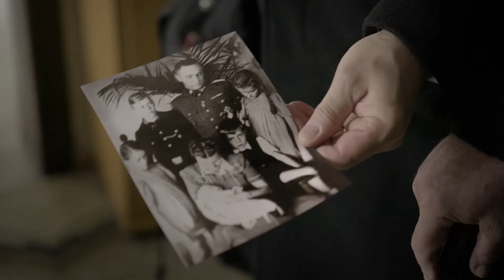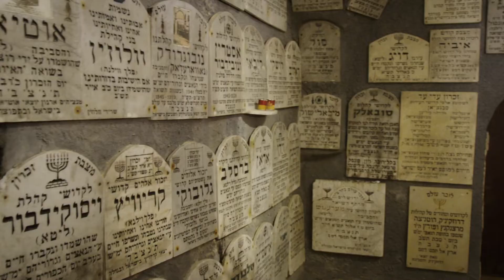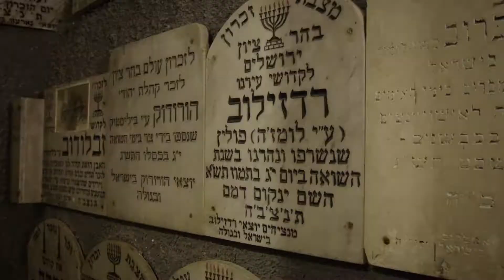The Commandant’s Shadow - Official Trailer (2024)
Two lives. Two stories. One wall that divided them. Witness the historic moment over 70 years after the Holocaust when the son of the Commandant of Auschwitz meets an incredible survivor. Check out the trailer for The Commandant’s Shadow, a documentary coming to theaters on May 29 and May 30.

From Warner Bros. Pictures and HBO Documentary Films comes filmmaker Daniela Völker’s timely and poignant documentary “The Commandant’s Shadow,” which follows Hans Jürgen Höss, the 87-year-old son of Rudolf Höss, as he faces his father’s terrible legacy for the first time. His father was the Camp Commandant of Auschwitz and masterminded the murder of over a million Jews; the life of Höss and his family was recently fictionalized in the Academy Award-winning “The Zone of Interest.” Now, “The Commandant’s Shadow” tells the story of the real people who lived on site at Höss’s death camp.

While Hans Jurgen Höss enjoyed a happy childhood in the family villa at Auschwitz, Jewish prisoner Anita Lasker-Wallfisch was trying to survive the notorious concentration camp. At the heart of this film is the historic and inspiring moment – eight decades later – when the two come face-to-face. This is the first time the descendant of a major war criminal meets a survivor in such a private and intimate setting, Anita’s London living room. Together with their children, Kai Höss and Maya Lasker-Wallfisch, the four protagonists explore their very different hereditary burdens.

The film features original excerpts of Rudolf Höss’ long-forgotten autobiography, written shortly before his execution. His words are the ultimate proof of what really happened at Auschwitz, documented by the perpetrator himself, countering denial and ignorance of the Holocaust.

This once-in-a-lifetime feature-length documentary explores the relationships of a mother and her daughter, a father and his son, and the long shadows cast by the crimes that impact generations. It raises questions about love, guilt, and forgiveness, but is ultimately a much needed story of hope, acceptance, and compassion.

In the wake of the atrocities of October 7th – and at a time when antisemitism has reached a level not seen since the Holocaust – “The Commandant’s Shadow” is a stark reminder that there can be no reconciliation without a true and honest reckoning of the past. Only then can we hope to avoid repeating history and build a better future.

“The Commandant’s Shadow” is written, produced and directed by Daniela Völker and produced by Gloria Abramoff, with Wendy Robbins, Neil Blair, Jonathan Blair, Matti Leshem, Joel Greenberg, Len Blavatnik, Danny Cohen, Sajan Raj Kurup, Jani Guest and Jamie Jessop serving as executive producers.
Völker’s creative team includes directors of photography Rob Goldie and Piotr Trela, editor Claire Guillon, and music composer Gabriel Chwojnik.